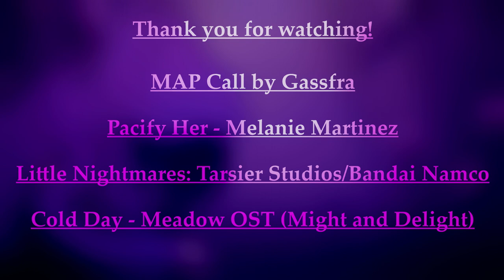Pacify Her | Part 16 + Process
Also, I made a minor mistake with the end credits card. It should say both Retro Family and Might and Delight, sorry about that!

Call me a coward but I refuse to accept the canon ending of Little Nightmares II. I made the mistake of investing myself in a horror game and I paid the price so uh... have some hints of an alternate ending.
This part isn't a full-on AU, I just really liked the aesthetic of the MAP and I thought Monster Six and Mono would look cool but I didn't wanna animate what ACTUALLY happens so I just- doot doot they hold hands one more time auigdlakghkjgfka

Seriously this game emotionally devastated me. I could hardly look at anything reminding me of it for like 3 days after I finished it. And after nearly 3 years of writing literally NOTHING, I ended up saying "screw it" and wrote a 100,000+ self-indulgent fix-it fanfic in just under 3 weeks. No, I am not sharing it because it is garbage and horrible and no poor soul deserves to read it, but it's there. In my files. A feeble attempt at repairing my emotional state :')

Mono (Tiny boi)
Monster Six (lOng)

---Programs used: Flipaclip (For Storyboard), Procreate and Hitfilm Express
--Characters: Tarsier Studios/Bandai Namco